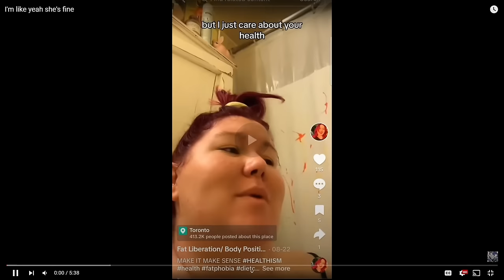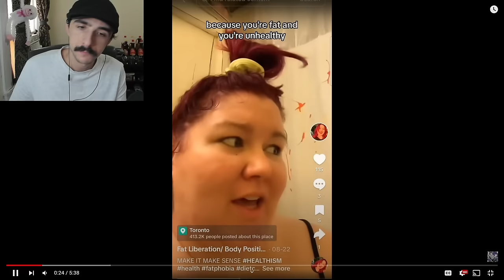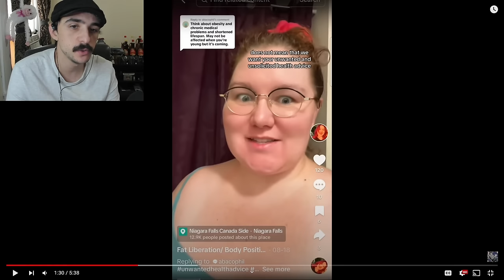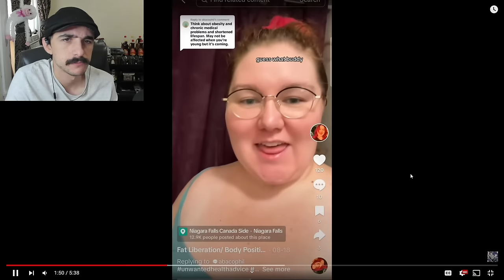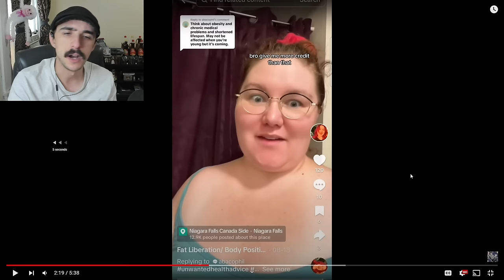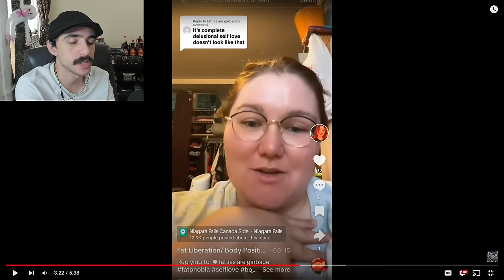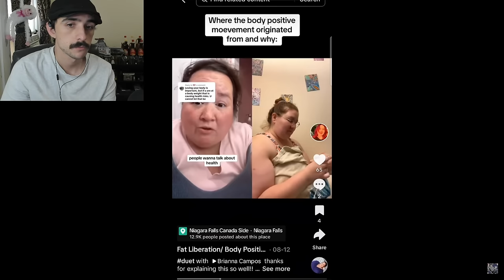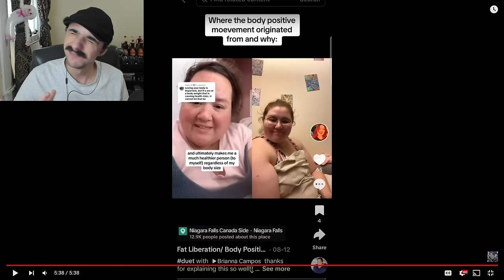Marissa Matthews Is Literally Unhinged!